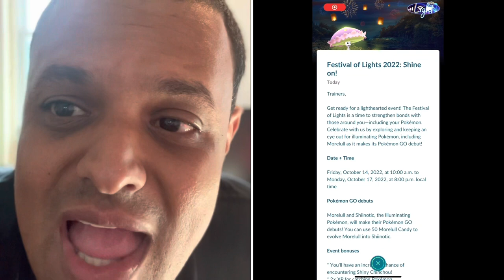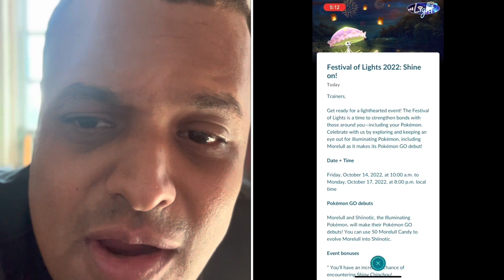Pokémon Go News Episode 242 (Festival of Lights 2022, Dratini Community Day Classic, & More)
Sorry for no video last week due to personal issues with life but I’m back with information about Festival of Lights, Dratini Community Day Classic, and more.

Jump into a Paldean Journey | Pokémon Scarlet and Pokémon Violet

My Mersona